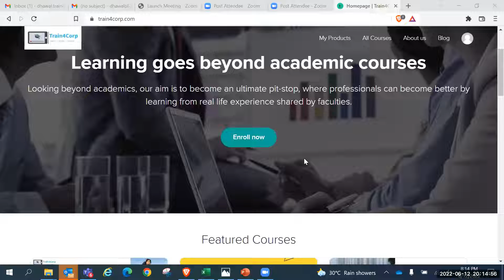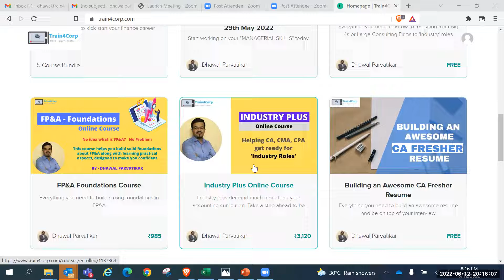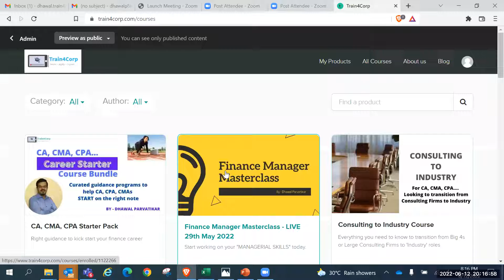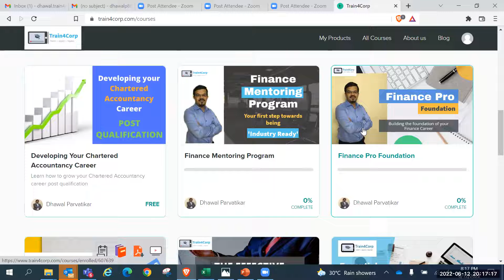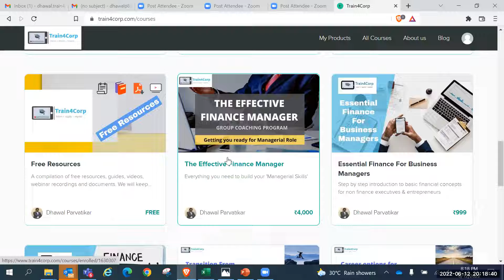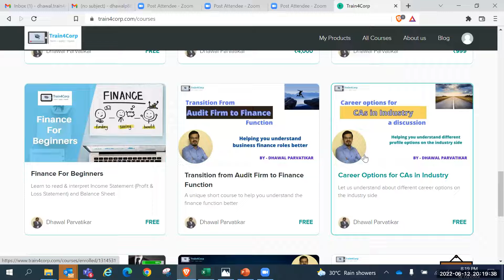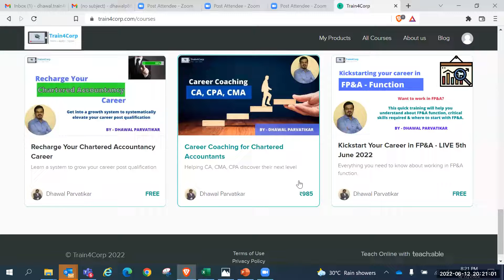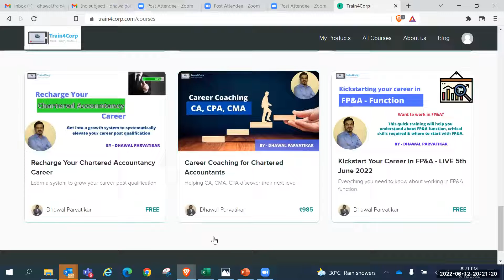GS Prime Session with CA Dhawal Patravikar 12 + yrs work experience on Career in Finance Part 3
GS Prime Session with CA Dhawal Patravikar  and IIM-A alumnus. Business focused finance leader with 12+ years of experience in managerial and business finance roles with leading corporations like Bharat Petroleum, Trafigura Group, Publicis Group & Omnicom Group

sharing his insights on career in finance Part 3

1. Career Guidance unbiased with right direction and goal setting as if coming from your own brother and homework given for completion within due dates.
2. Practical training in audit tax finance financial due diligence, transaction  advisory , financial planning & analysis, investment banking domain, transfer pricing, domain etc
3. Resume preparation, linkedin, naukri profile optimisation, monster, and other job portal profile optimisation
4. Placement assistance as we have good contacts with HRs, and employees working in big4 , industry, CA firms, consultancy firms, investment banking firms.
5. Campus and offcampus , company specific interview preparation
6. Life time placement and membership assistance

Separate batch for CA, CMA, CS, MBA Finance & Marketing, Mcom , Bcom, ACCA

Big4 statutory audit webinar demo session

ACCA cleared Risk advisory Grant Thorton & CA Fresher cleared Reliance Retail FP&A interview from Infosys SAP Profile after joining GS Prime

CA Fresher clearing Big4 interview ,Mcom Clearing PWC  SDC and TCS interview and getting 5 x jump in salary within 40 days of joining GS Prime
Free Services :-
📌 In case you are CA, CS, CMA, MBA intern, semi qualified ,fresher , experienced looking for a job in different profiles & opportunity in Big 4s or top 10 CA firms or industry or career counselling or study planning for CA finals & ipcc send us resume at and we will definitely try to help you to best of our ability.

Where we create free interview questions in different work profiles recently asked in big4s & industry , finance, stock market, study tips & strategies for CA ipcc & finals , benefitting job seekers & students.

We create 1 min reels videos in interview questions answers, stock market knowledge & updates.
We write in fb & twitter :- Motivational , career, life, business quotes.

We have intiative , vision & mission to help people in multiple ways
in solving problems of unemployment, career doubts, guiding youth by giving right lessons to them from our personal experience, financial literacy.